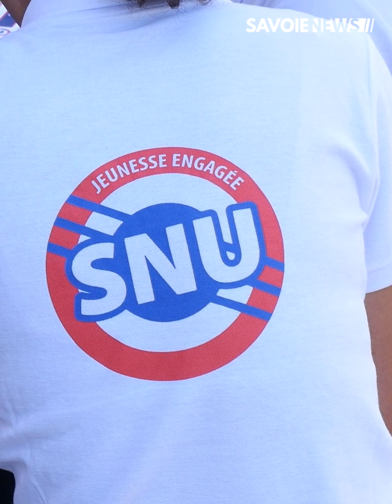AILLON-LE-JEUNE : Le SNU aux Nivéoles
Loisirs - Le Service National Universel aux Nivéoles

Plus de 142 participants participent aux différentes activités proposé par le SNU du 3 au 15 juillet.

Toutes les informations dans votre reportage 🎥